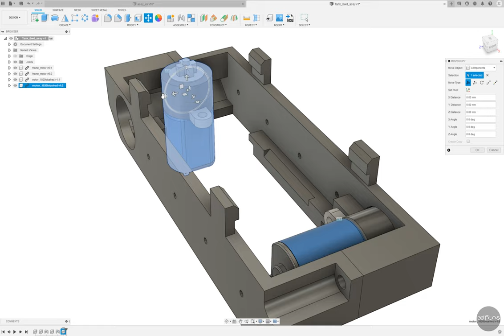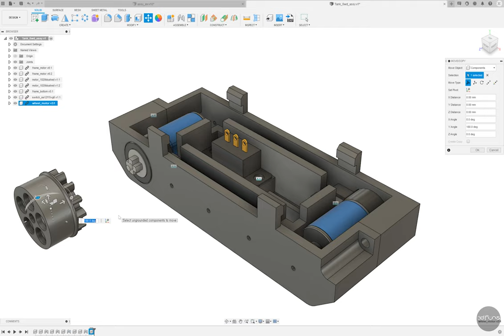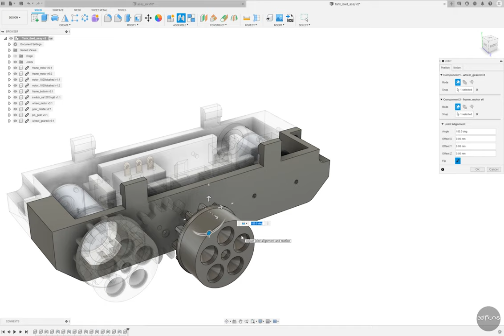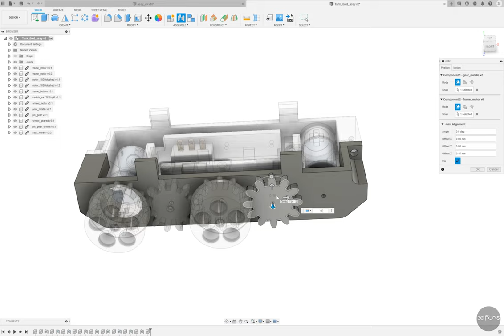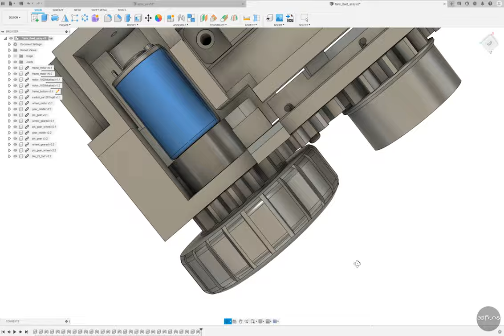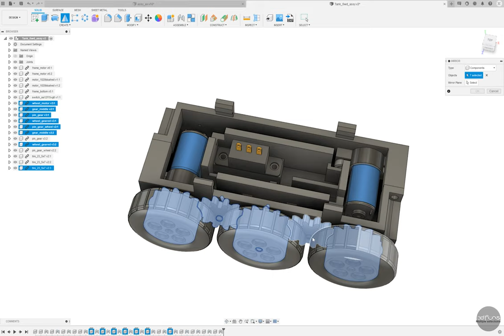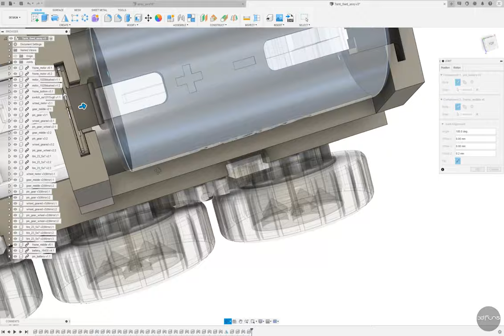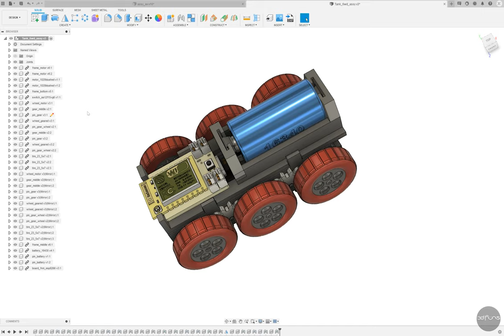'Armored Car' 3D Modeling Fusion360 [Part 7]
Part 7 - Assy / Rendering
This is a video showing the 3D modeling process of an armored vehicle (RC).
It is designed as a basic function of Fusion 360, so even beginners can follow it easily.

The video speed is doubled.

장갑차(RC)의 3D 모델링 과정을 보여주는 영상입니다.
퓨전360의 기본 기능으로 설계돼 초보자도 쉽게 따라할 수 있다.

비디오 속도는 2배속 입니다.